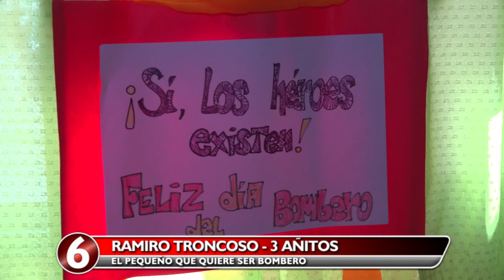Quiere ser bombero y toca la bateria como "Los Dalton"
Ramiro Troncoso